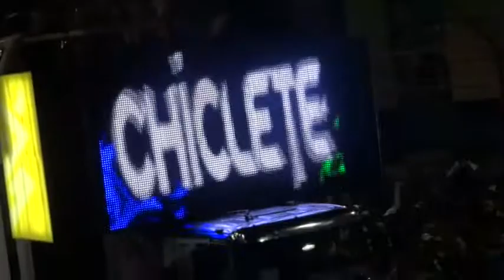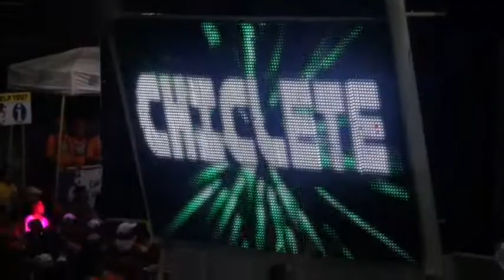Chiclete com banana Carnaval de Salvador 2012 (0)